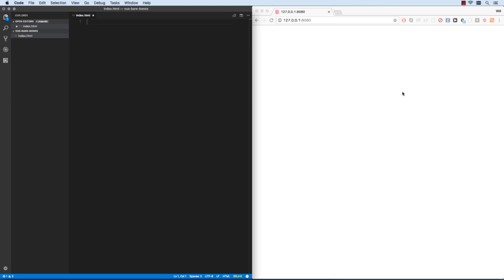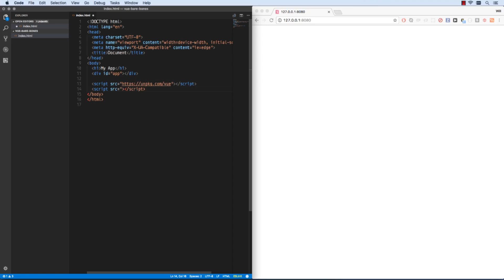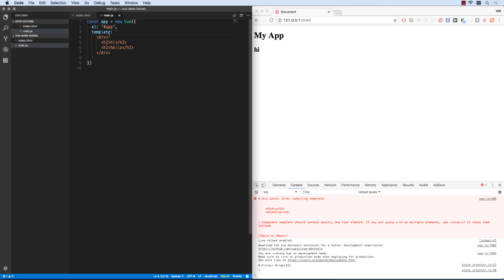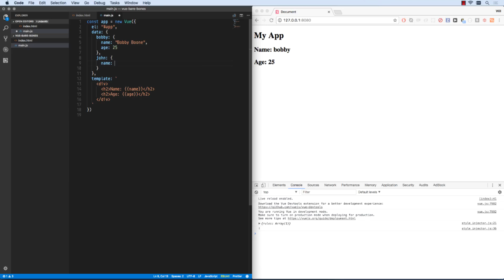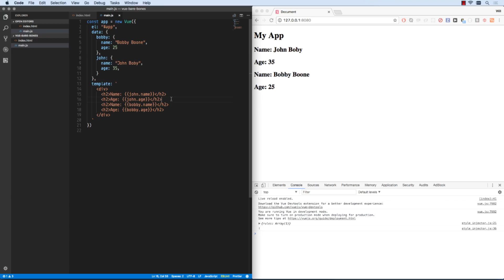Vue Tutorial - Vue JS Tutorial for Beginners #1 setting up an app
Vue.js is one of the top 3 Javascript frameworks you should know these days.
The Vue framework is extremely simple to learn and fun to use.
It's my tool of choice for small widgets and simple apps, but can easily scale to large application development.
Vuejs is also the best framework for new JS developers to learn when starting out.

Also watch: "Tailwind CSS - why CSS utility classes save so much time"